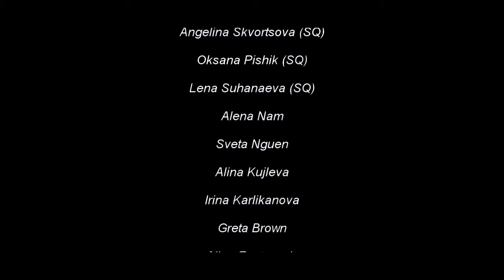SONYA DANCE IN THE DARK 720p